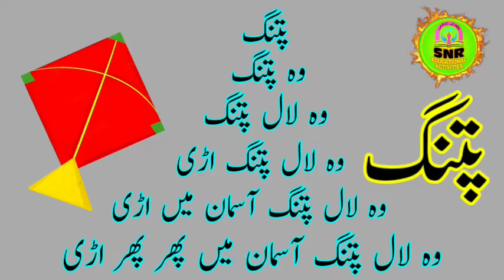لفظی اہرام/عنوان * پتنگ / پڑھو اور لکھو